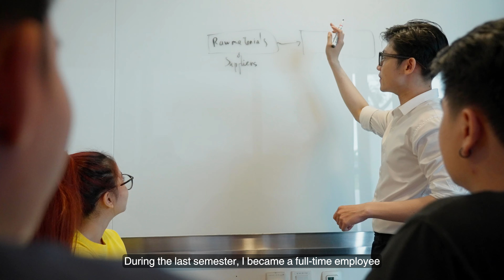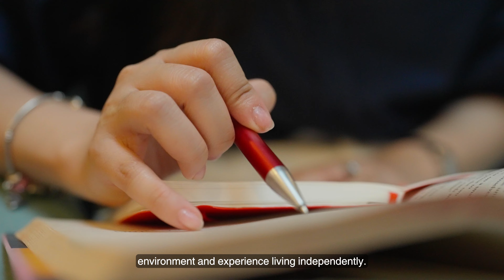Hành trình từ Miền Trung đến RMIT | Meet our students from the Central region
Sinh viên RMIT đến từ đâu - Phần 3: Miền Trung
Cùng gặp gỡ các bạn sinh viên đến từ Lâm Đồng, Khánh Hòa và Đà Nẵng để tìm hiểu lý do vì sao họ chọn RMIT và trải nghiệm học tại đây có gì thú vị nhé!
Meet our students - Part 2: Southeast region
Let's meet the students from Lam Dong, Khanh Hoa, and Da Nang to find out why they chose RMIT and what interesting experiences they have had studying here!